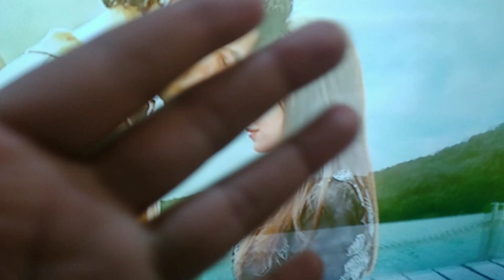Muhabbat Gumshuda Meri - Ep 07 Teaser promo khushalkhan dananeer -28th May 2023 - HumTv Ep 8 & 9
Muhabat Gumshuda Meri - Ep 07 Teaser promo khushalkhan dananeer - 7th June 2023 - HumTv
promo Review - HumTv Drama 2023 - Funny Mistakes - Episode 7 and 8

A Momina Dauraid Production Presentation

Starring:
Khushhal khan ,
Dananeer Mobeen ,
Omair Rana ,
Farah Sadia ,
Ayesha Toor ,
Ali Tahir ,
Leyla Zuberi ,
Agha Ali ,
Munawwar Afridi ,